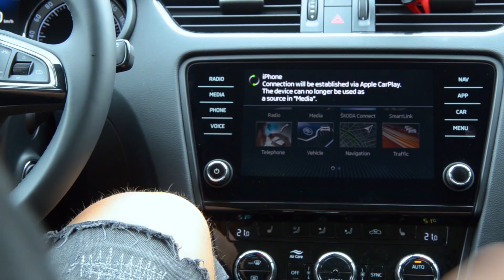Is Sygic GPS Navigation Working With Apple CarPlay?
Checkout the early version of Sygic offline GPS Navigation for Apple CarPlay. After the release of# iOS12 you will be able to enjoy all the advantages Sygic provides even without internet connection. Including offline maps with lifetime free updates, Speed Limits, Predictive Routing, Lane Assistant, Voice Navigation, Real-time Traffic Information or stunning 3D modeled buildings.